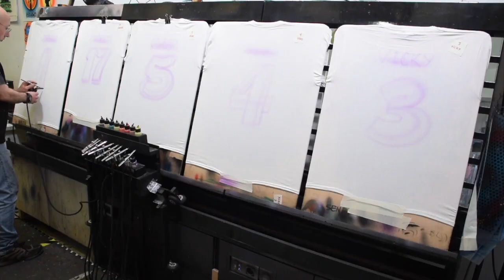camisetas para cumpleaños futbolero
Pintamos unas camisetas con aerógrafo para un cumpleaños de temática futbolera. ¡Rápido y divertido!